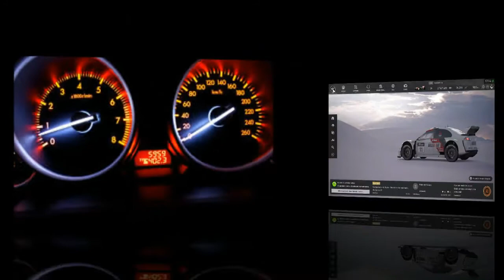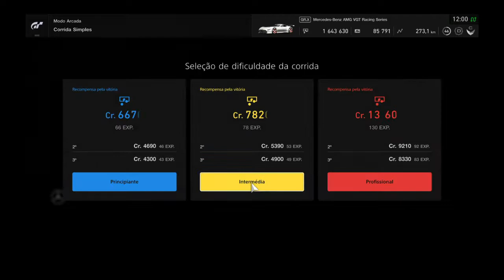GT Sport - Mercedes VGT novo carro do BATMAN